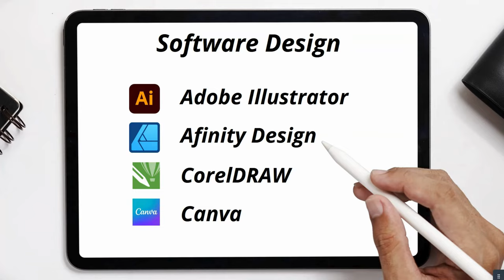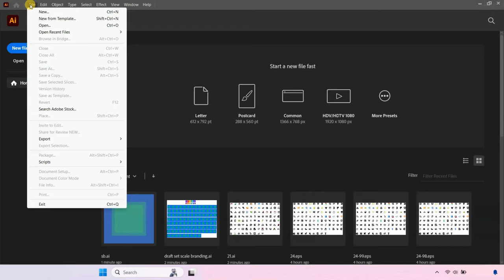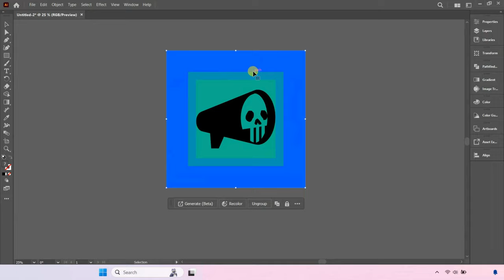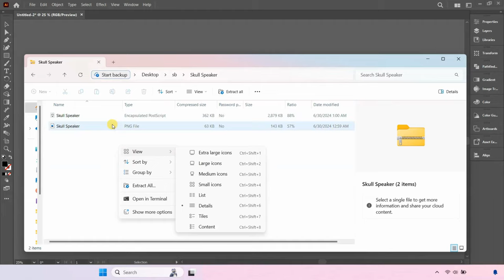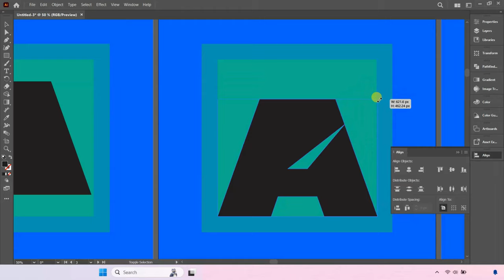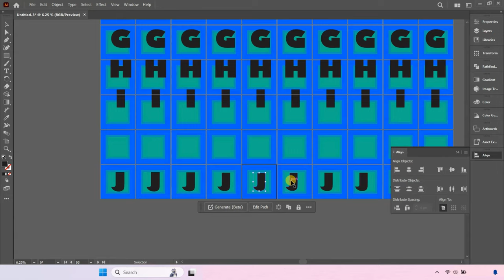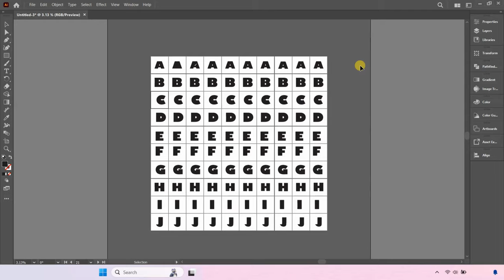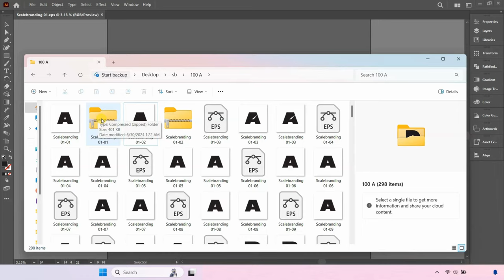Prepare Single and multiple files Scalebranding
Dalam video ini, kami akan membahas langkah-langkah untuk mempersiapkan file untuk diupload di ScaleBranding. ScaleBranding adalah platform yang memungkinkan desainer grafis untuk mengunggah dan menjual karya mereka kepada pelanggan di seluruh dunia. Kami akan memandu Anda mulai dari proses persiapan file,. Jangan lewatkan tips dan trik yang akan kami bagikan untuk memaksimalkan penjualan Anda di ScaleBranding!